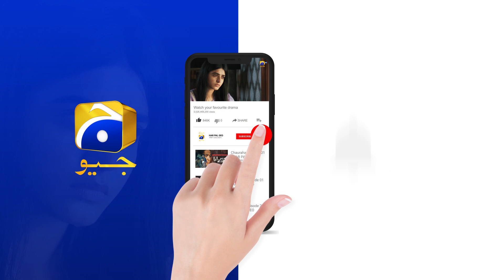Chauraha Episode 22 | 𝐁𝐞𝐬𝐭 𝐌𝐨𝐦𝐞𝐧𝐭 𝟎𝟐 | Mikaal Zulfiqar - Madiha Imam | HAR PAL GEO